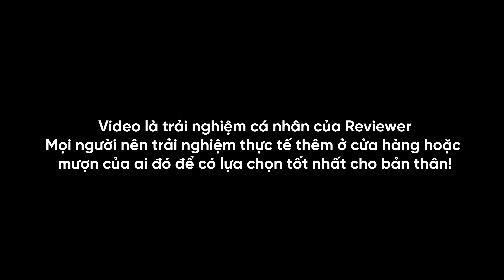TNN - Phím cơ cho Dân Chơi hệ ĐẸP - FL680 - CMK87 - FL980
Link Discord của Những Kẻ Đam Mê Công Nghệ nhé anh
Trong discord này có rất nhiều box ẩn. Nên anh em đọc hết tab Luật để có thể mở nó ra nhé